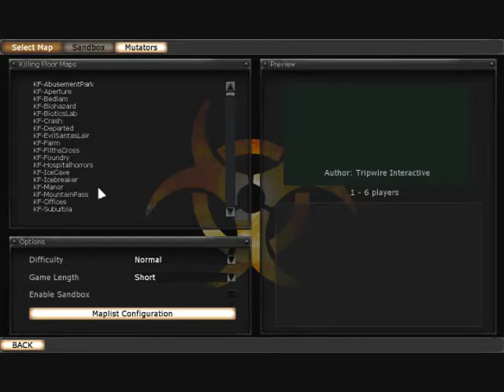1000 Subs Q&A Video!: Part 3/3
Thanks to everyone who asked questions! I got quite a few more then I thought I would so I broke this into parts. I am no longer taking question but maybe I'll do this again for 2500 sub if I ever get there.